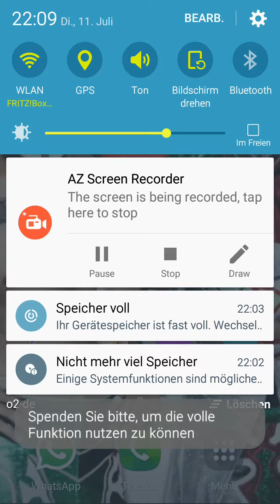Clash of clans king.com